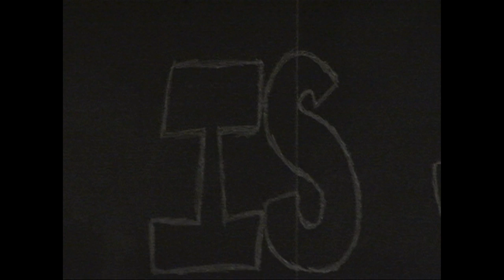To Class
Bboy is late for class and makes the best of it.